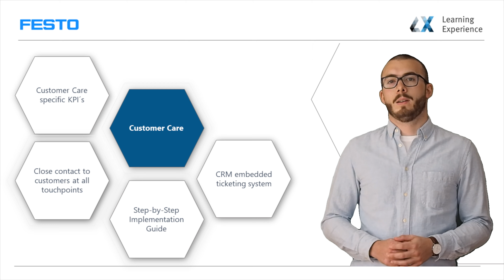E&I Touchdown: A customer care concept for an online learning platform (Festo Didactic)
In our project courses, E&I students work on diverse problem statements together with our project partners like Microsoft, ÖBB or FESTO. At the E&I Touchdown, E&I students pitch their innovative solutions in front of a broad audience.